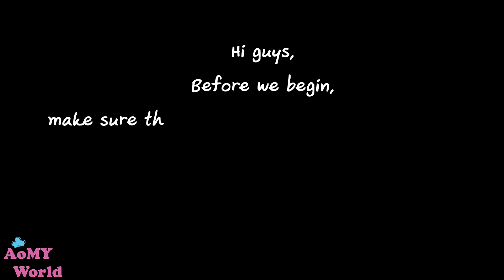ASMR Mango Mochi | Eating Sounds | MUKBANG 먹방 | AomyWorldTUBE | YUMMY ❤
ASMR Mango Mochi | EXTREME CHEWY STICKY MOUTH SOUNDS | MUKBANG 먹방 | Eating Show | NO TALKING | Rimmel Lipstick | AomyWorldTUBE | YUMMY ❤